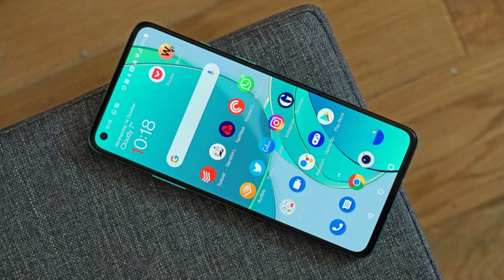OnePlus Nord 2 ⚡ Dimensity 1200, 50MP Camera & More | Everything You Want To Know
OnePlus Nord 2 is Going to Be Launch With  Dimensity 1200, 50MP Camera & More | this will be upgraded version of one plus nord.

Watch This Video To Know More About Oneplus Nord 2.